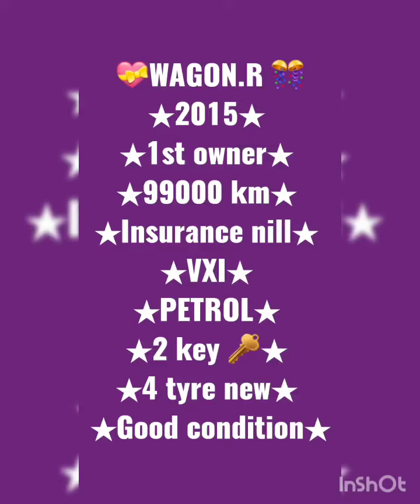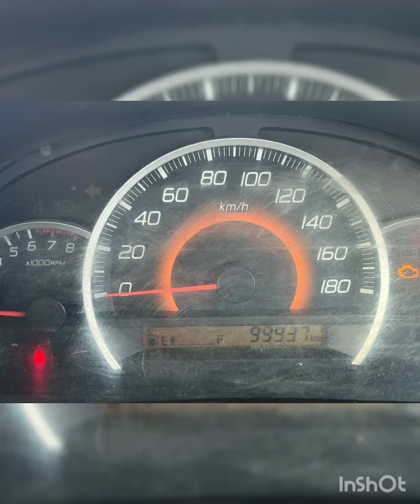💝WAGON.R🎊 ★2016★Vxi petrol★4 tyre new★price.3.15*lakh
💝WAGON.R 🎊
★2015★
1st owner★
★99000 km★
★Insurance nill★
★VXI★
★PETROL★
★2 key 🔑
★4 tyre new★
★Good condition★